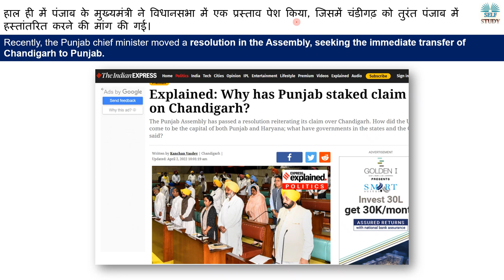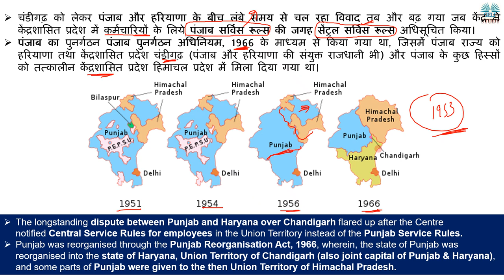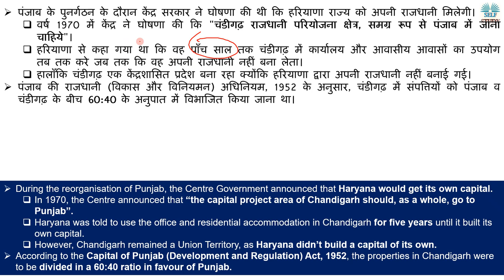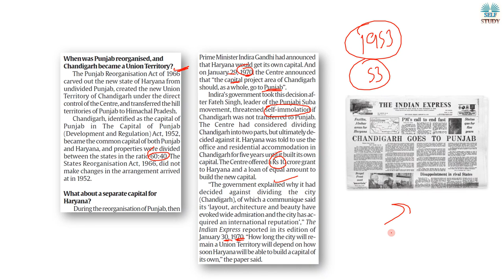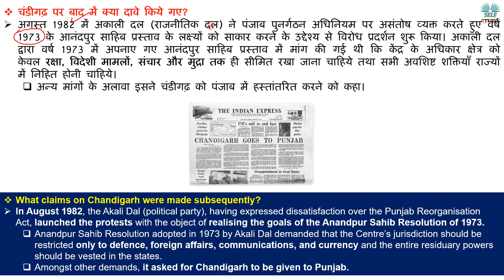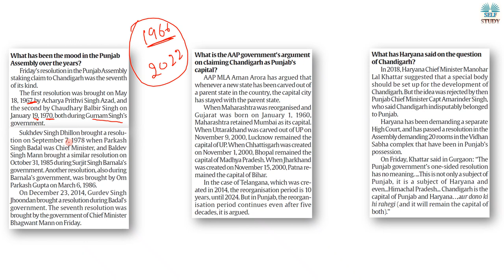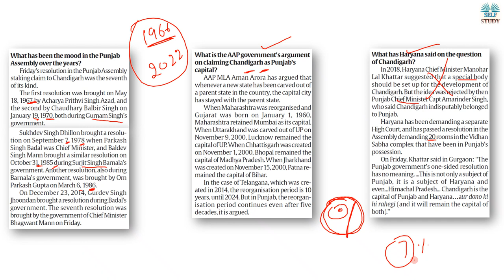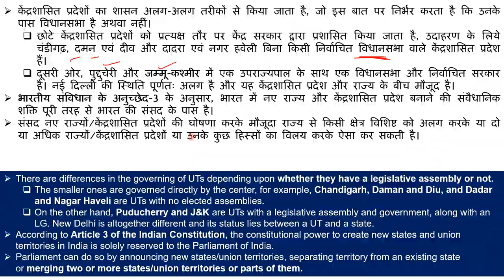पंजाब ने चंडीगढ़ को तुरंत पंजाब को सौंपने की मांग क्यों की ? Story of Chandigarh in Detail Explained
Recently, the Punjab chief minister moved a resolution in the Assembly, seeking the immediate transfer of Chandigarh to Punjab.
हाल ही में पंजाब के मुख्यमंत्री ने विधानसभा में एक प्रस्ताव पेश किया, जिसमें चंडीगढ़ को तुरंत पंजाब में हस्तांतरित करने की मांग की गई।

When and how did Chandigarh become the capital of Punjab Explained in Hindi
चंडीगढ़ पंजाब की राजधानी कब और कैसे बनी?
What claims on Chandigarh were made subsequently
चंडीगढ़ पर बाद में क्या दावे किये गए
Anandpur Sahib Resolution of 1973
Chandigarh disputed between Haryana and Punjab
Punjab Reorganisation Act 1966,